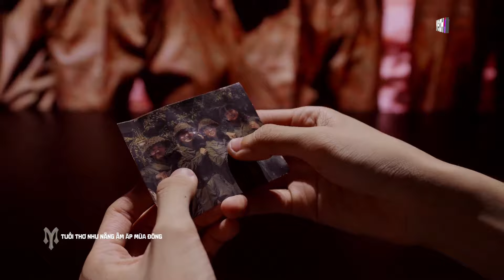Nhà XƯƠNG RỒNG (Duy Khánh - Thanh Duy - Bùi Công Nam - Thiên Minh) | CÔNG DIỄN 1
Anh Trai Vượt Ngàn Chông Gai 2024